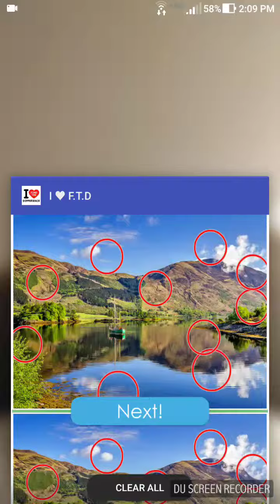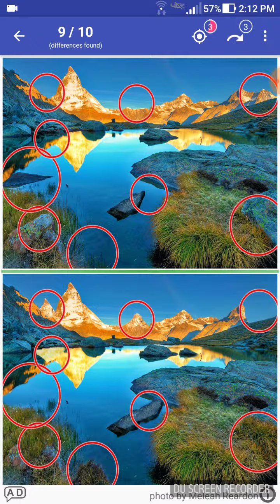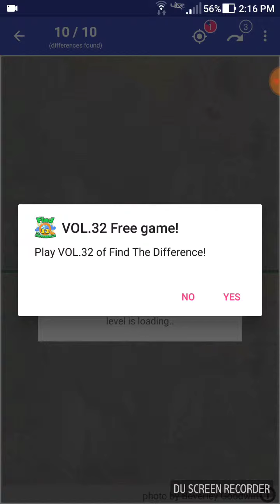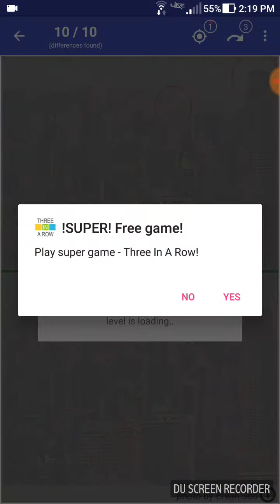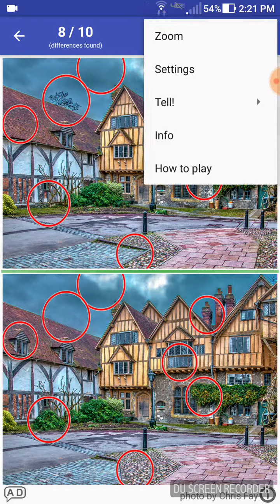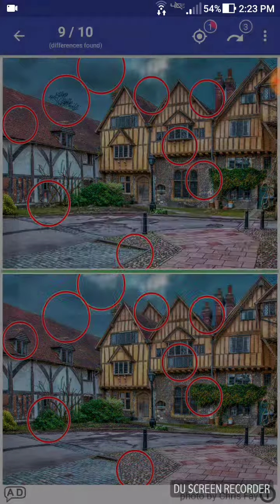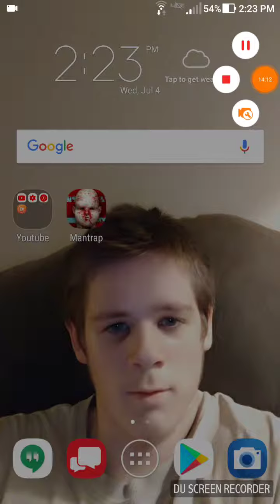Spot the difference #1